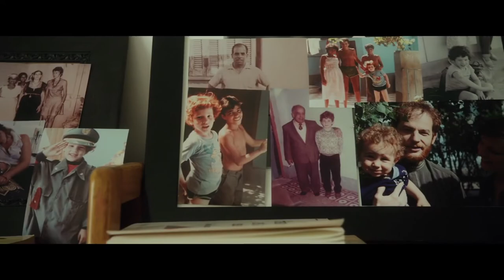Kohalik aeg 28.94, Road-Movie ja Made in France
Filmide linastused PÖFFil:

KOHALIK AEG 28.94

23.nov kl 18:00 Solaris kino 3. saalis. Linastusele järgneb Inimõiguste Instituudi vestlusring: Mati Raidma (Riigikogu Armeenia sõprusgrupi liige, UNDACi ja ÜRO Hädaabi Keskfondi meeskonna liige) ja Aet Kukk (Inimõiguste Instituut)
Külalised: David Safarian (režissöör) ja Yana Drouz (näitleja)

26.nov kl 18 Coca-Cola Plaza 4. saalis. Külalised: David Safarian (režissöör) ja Yana Drouz (näitleja).

28.nov kl 18:30 Tartu kinos Ekraan, 2. saalis

ROAD-MOVIE
29.nov kl 19 Coca-Cola Plaza 8.saalis

Video by Vita Pictura Productions